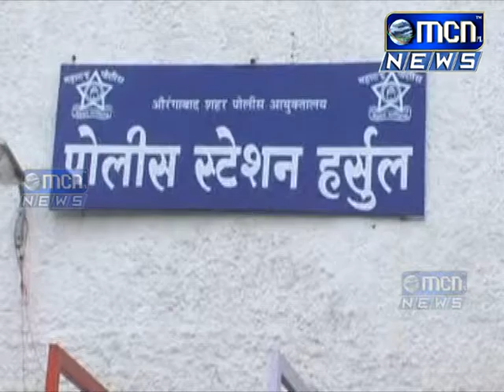पुन्हा निर्दयी मातेने नवजात नकोशिला हर्सूल पुâलंब्री रोडवर सोडून पलायन केल्याची घटना घडली या प्रकरण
पुन्हा निर्दयी मातेने नवजात नकोशिला हर्सूल-पुâलंब्री रोडवर सोडून पलायन केल्याची घटना घडली. या प्रकरणी हर्सूल पोलिस ठाण्यात आज्ञात मातेविरूद्ध गुन्हा दाखल करण्यात आला आहे.